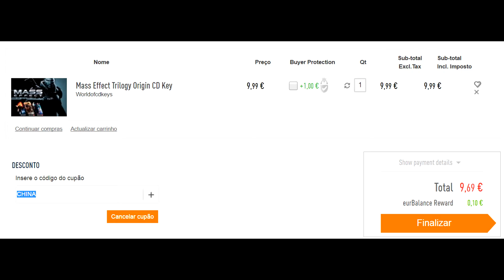Mass Effect Gameplay - Walkthrough Parte 18 "UM REAPER VIVO" - Legendado em Português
➜ Kinguin - Jogos mais baratos do mercado!

➜ Lembra-te de subscreveres o canal!

➜ Instala a aplicação paras receberes sempre os novos vídeos!

➜ O jogo se passa no ano de 2183. O jogador assume o controle de um soldado de elite chamado Shepard, que é mandado em missões de exploração pela galáxia em uma nave espacial, chamada Normandy. O título mass effect faz referência a uma tecnologia presente no jogo, que permite a viagem em uma velocidade mais rápida que a luz.